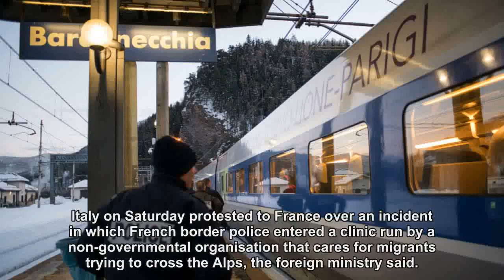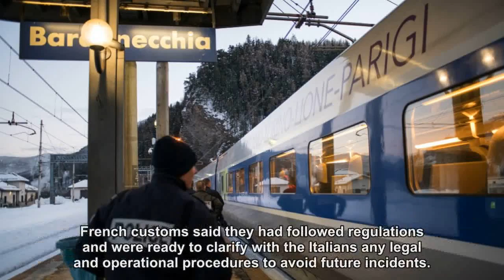Italy at odds with France over incident at border town train station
The episode angered many politicians, some of whom saw it as a violation of Italian territory.